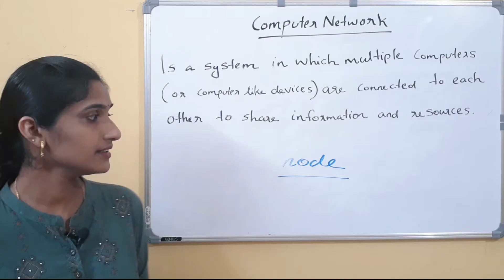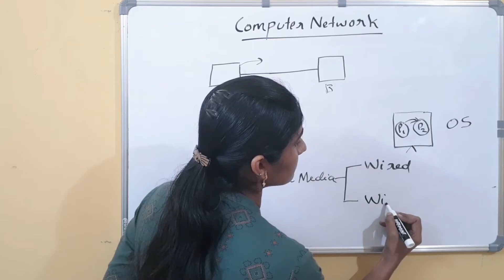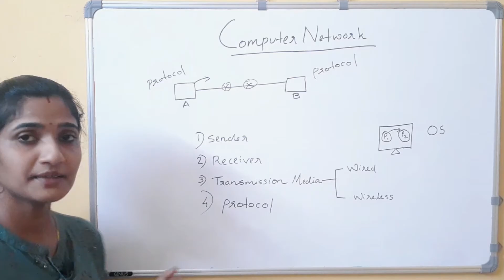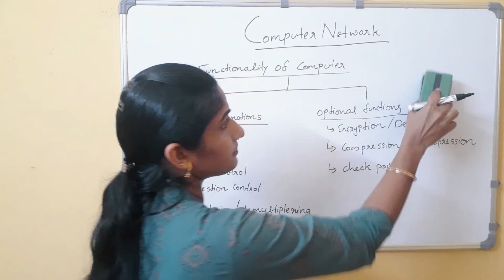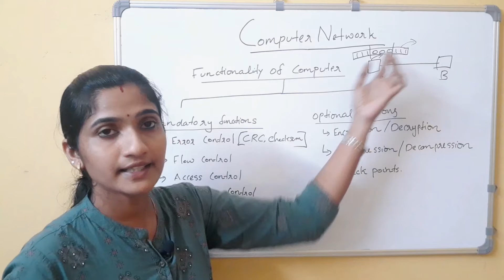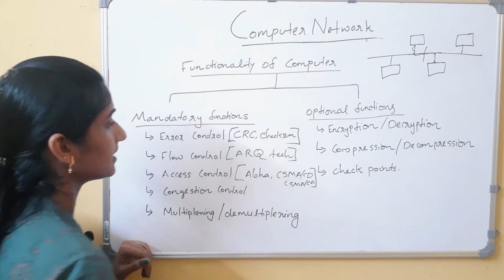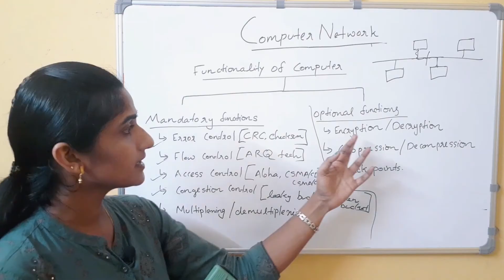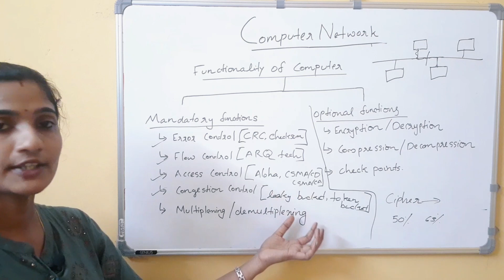Lec-1: Introduction to Computer Networks | Functionality of Computer Network.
Topics discussed:
1. The definition of  Computer Networks.
2. Components of Computer Networks.
3. Functionality of Computer Networks.
4. Examples of Computer Networks.